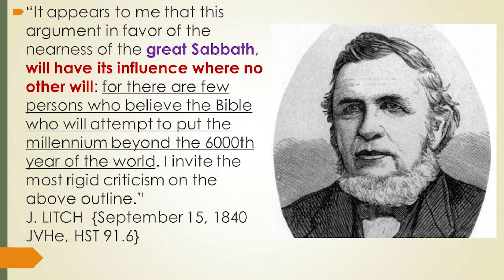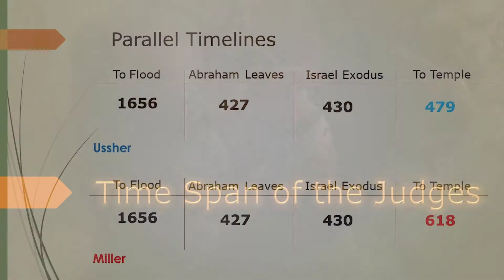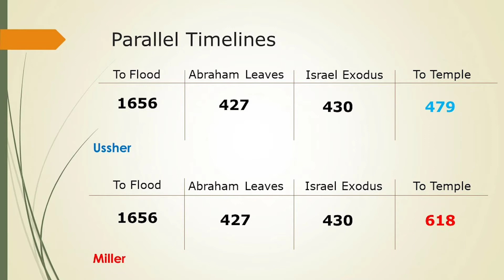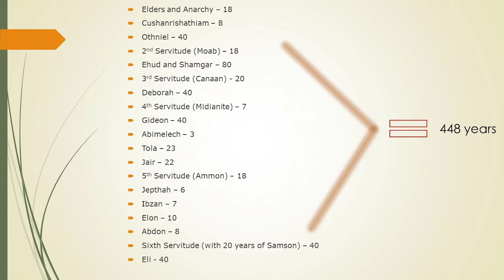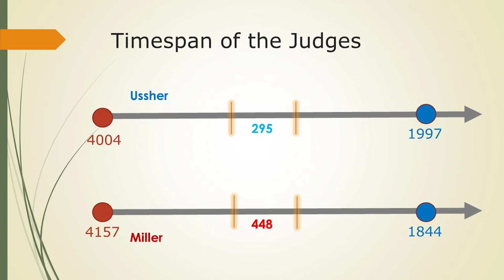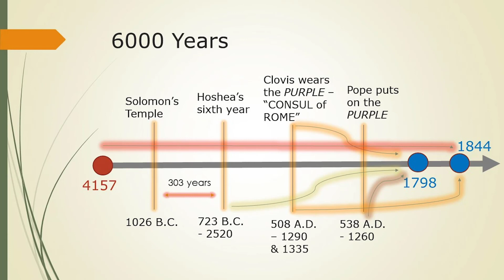The Midnight Cry (Part 6)(Second Edition)